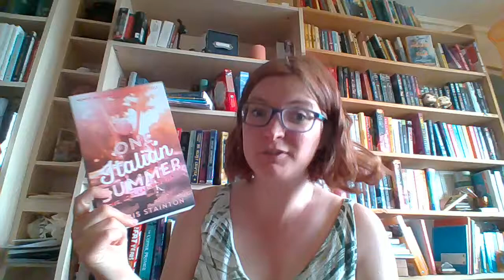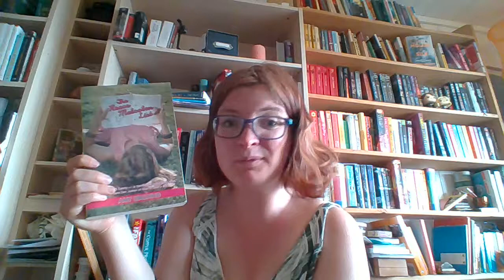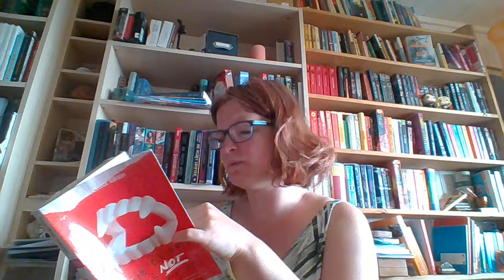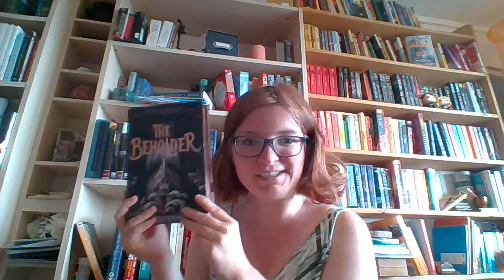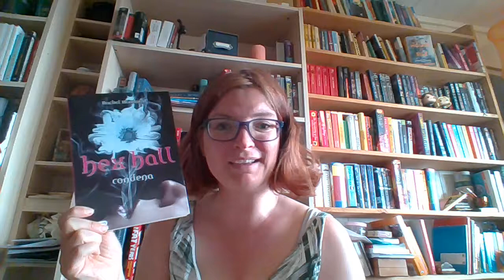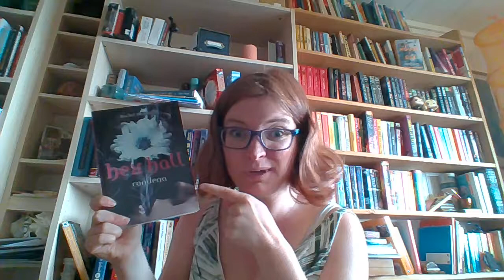20 books of Summer Challange TBR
This was created by a book blogger.

I was inspired by Bree hill @Bree Hill and Isabel  @Happy for now from happy for now.

The books I plan to read for the challange:
- The beholder by Anna Bright
- Recce malcolm list by Amy Spalding(reread)
-Ink is thicker than water by Amy Spalding(reread)
- Steelheart by Brandon Sanderson
-Contender, the chosen one by Taran Matharu
-One italian summer by Keri Station
- Den sorte greven by Tom Reiss
-Narrative of the life of fredrick douglas an american slave, and incidents in the life of a slave girl by Fredrick Douglass and Harriet Jacobs
- Team human by Justine Larlabestier and Sarah Rees Brennan(reread)
-Josie griffith is not a vampire by Heather Swain(reread)
-Charleston i grukkedalen by Erlend Hegedal
- Condeja, hex hall by Rachel Hawkins(in spanish)
-Great speaches, mlk
-A song of wraiths and ruin by Roseanne A Brown
- Rebel women who dare by Beverly Jenkins
-Band sinister by KJ Charles
-Tarnised are the stars by Rosiee Thor
-A little light mischief by Cat Sebastian
-To lahore with love by Hina Blitz
-Of fire and stars Audrey Coulthurst